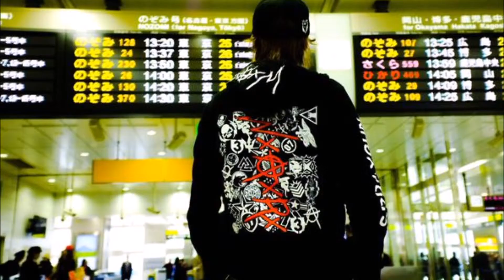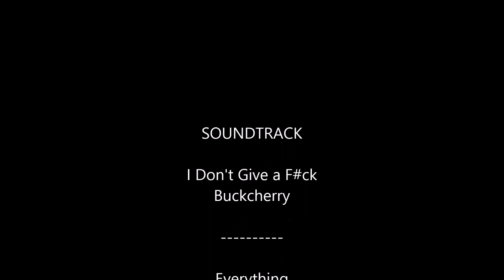the best of josh todd sexyness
all pics of josh todd that are sexy of him